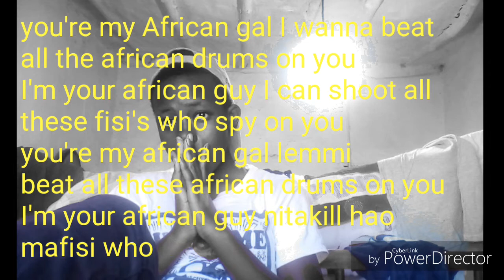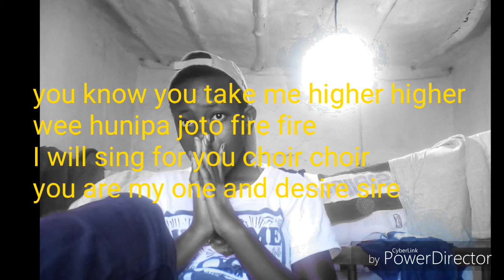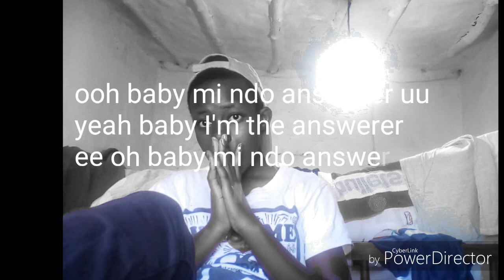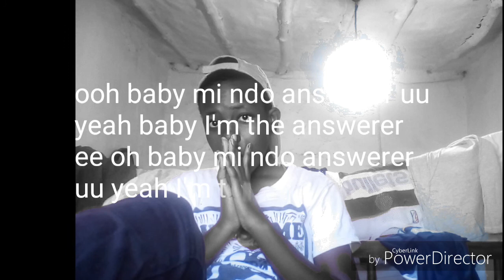Naiboi _ 4MuLLa lyrics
Lyrics of the song Formula by Naiboi